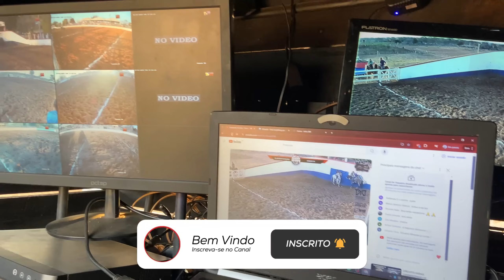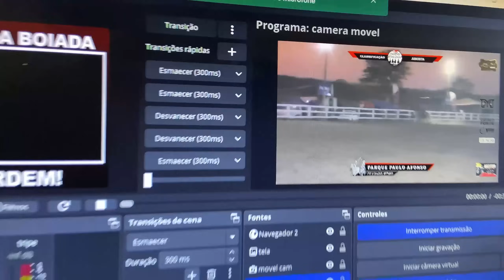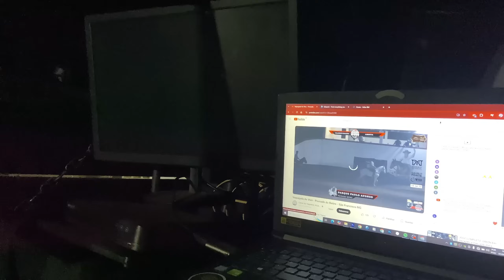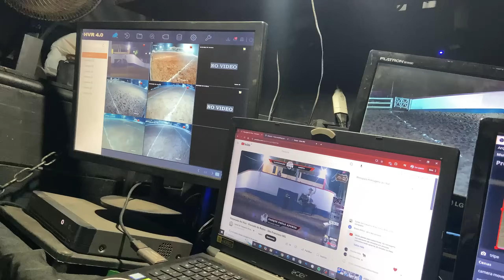Levando nosso cavalo para o CT.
Suplementação Cavalo Forte